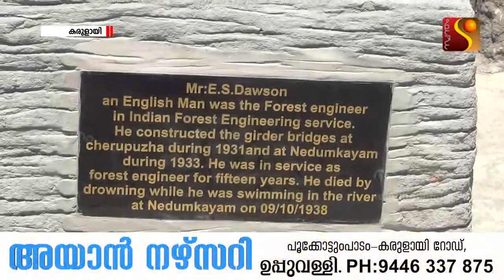ഇന്ത്യന്‍ ഫോറസ്റ്റ് എഞ്ചീനിയറായിരുന്നു ഇ.എസ് ഡോസണിന്റെ പ്രതിമ വനം വകുപ്പ് സ്ഥാപിച്ചു